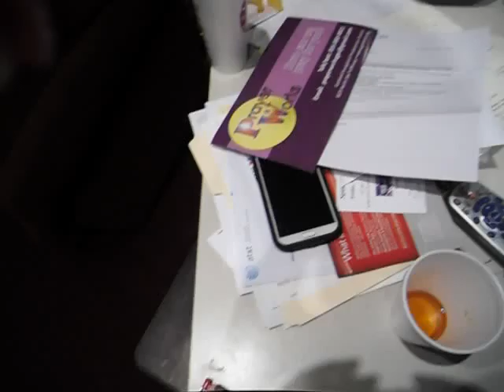sitting on tolet 395